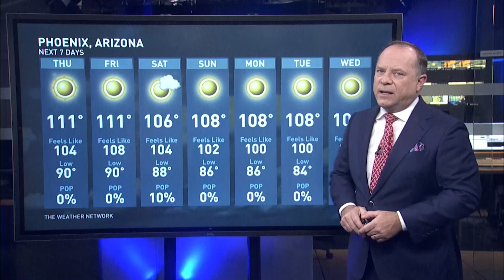U.S. City Records 100 Straight Days of Temperatures at or Above 100°F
Extreme heat in the west has helped Phoenix, Arizona reach a new landmark, 100 days over 100 degrees Fahrenheit. Beating the previous record of 76 days in 1993. The Weather Network meteorologist Chris Murphy has the details.

Western U.S. braces for extreme heat; Phoenix passes 100 days over 100 C

Never miss a weather alert!